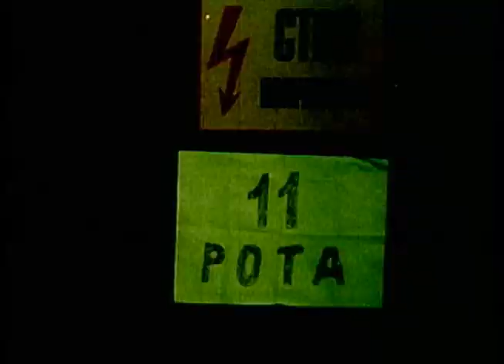Кто виноват и что делать? Юрий Афанасьев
ПУТЧ 2  Очередной переворот, или Призрак гражданской войны 1995